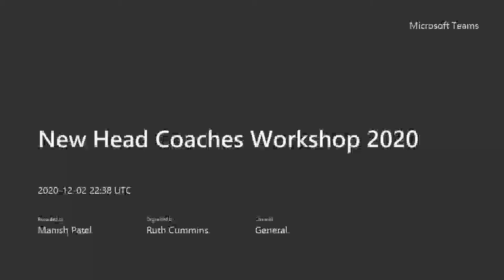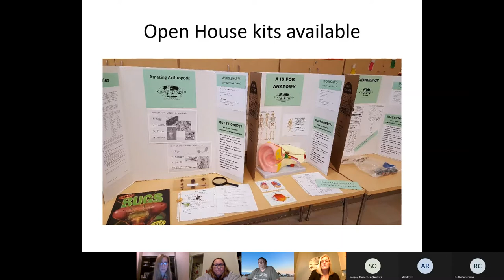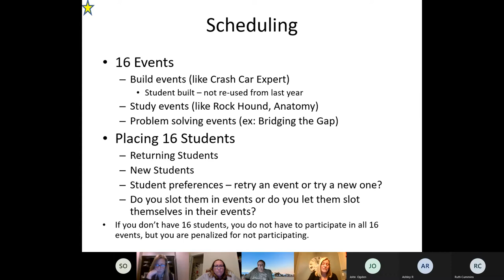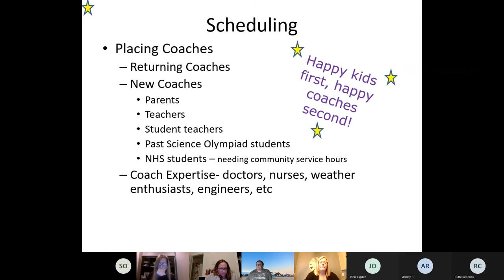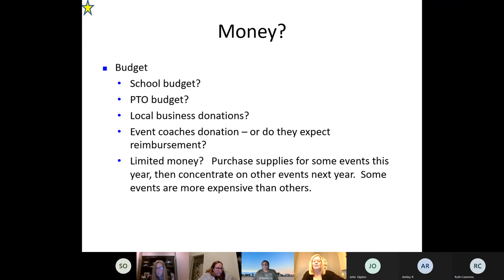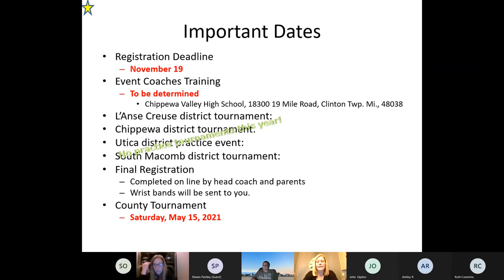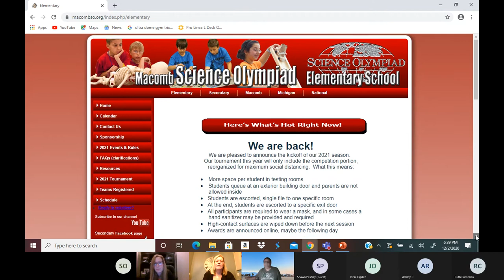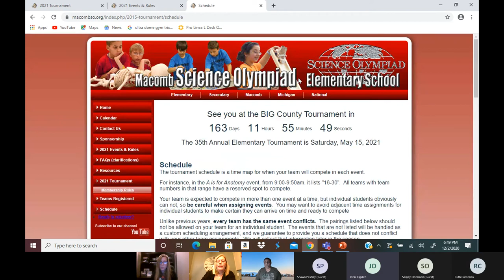New Head Coaches Workshop 2020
New Head Coaches! If you missed our workshop that is intended to help you get a strong start, we recorded thinking of you.  Check out the many other resources we have posted too!